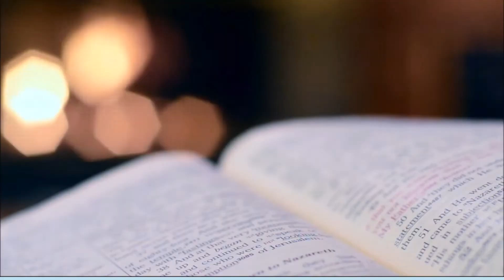Słowo Ciałem [#5] Adwent 2020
Skała czy piasek - gdzie wolisz wybudować dom? Jakim jesteś słuchaczem? Zrób rachunek sumienia z wierności usłyszanemu Słowu.
Zapraszamy do uczestnictwa w serii rozważań z zadaniem na każdy dzień na kanale Figowiec.
ks. Bartosz Zaborowski